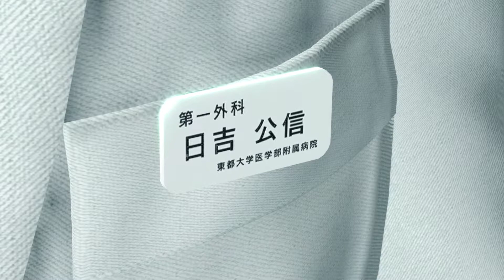PC : Yakuza Kiwami #5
Yakuza Kiwami

Publisher(s)
JP/NA: Sega
PAL: Deep Silver
Director(s) Koji Yoshida
Producer(s)
Masayoshi Yokoyama
Mitsuhiro Shimano
Designer(s) Kazuki Hosokawa
Programmer(s)
Koji Tokieda
Yutaka Ito
Series Yakuza
Platform(s)
PlayStation 3
PlayStation 4
Microsoft Windows
Xbox One
PlayStation 4
JP: January 21, 2016
WW: August 29, 2017
Microsoft Windows
WW: February 19, 2019
Xbox One
WW: 2020
Genre(s) Action-adventure
Mode(s) Single-player